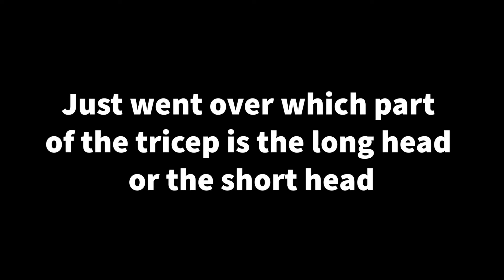CHEST DAY VLOG WITH THE HOMIES!!!!!!!